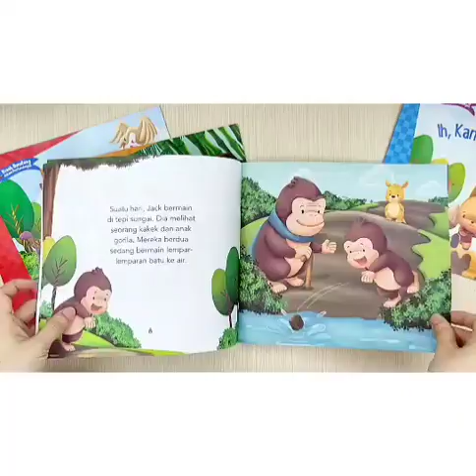SET Seri KISAH BINATANG DALAM PERTANDINGAN : AKU YANG MENANG / IH, KAMU CURANG / AYO, KAMU BISA